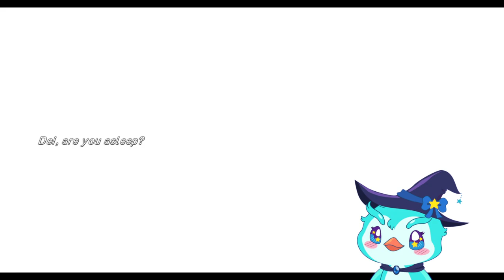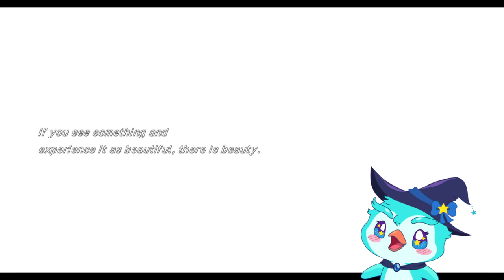DEMOStrando | The Star Named EOS (Wholesome Direct 2024)